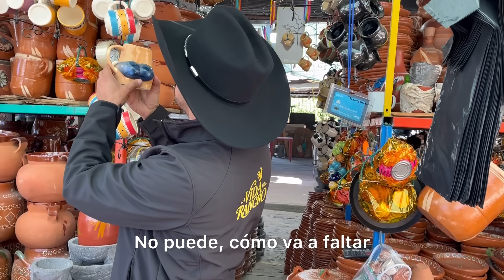De Compras! SIN OLLAS DE TONALÁ No sabe igual la Comida.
Si no son Ollas de Tonalá, la comida no sabe igual, Las Mejores Ollas y Trastes de Barro están aquí!

Ollas para el café o los Frijolitos y guisados, aquí mero amigos y Lo Más Barato sin duda!